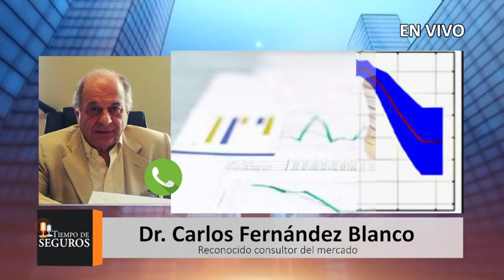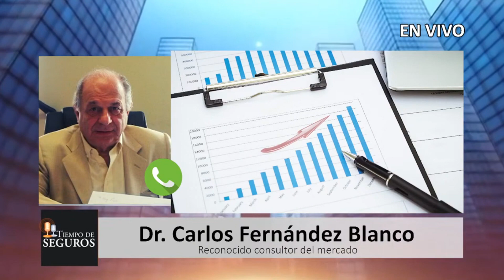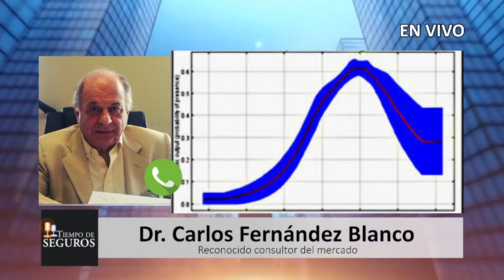🎙️ Entrevistamos al Dr. Carlos Fernández Blanco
Conversamos con el Dr. Carlos Fernández Blanco, reconocido consultor del mercado, para analizar la situación de solvencia del mercado, su informe "La Contribución Marginal como Herramienta Fundamental de Gestión en las Entidades Aseguradoras" y la resolución sobre libertad de elección del seguro automotor.